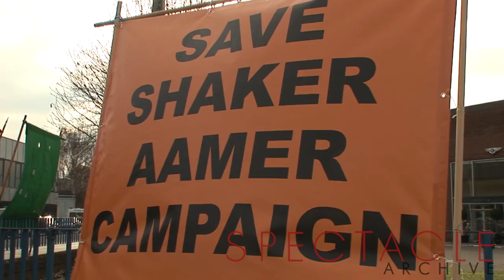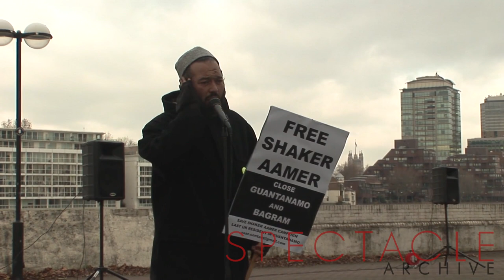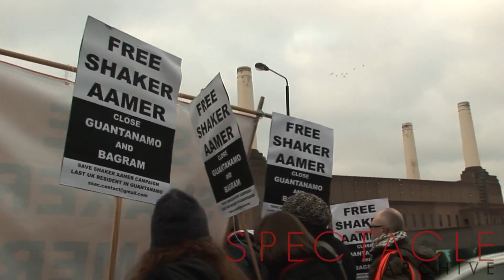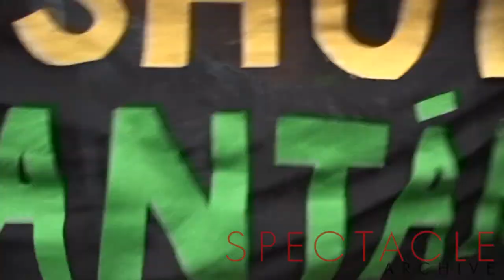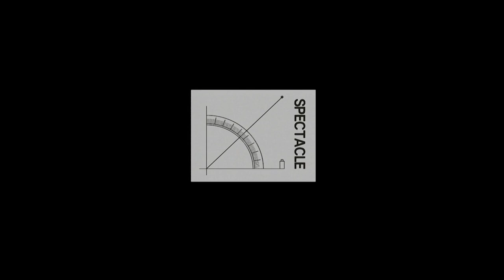Save Shaker Aamer: demonstration 2010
Demonstration calling for the release of Shaker Aamer who was held in Guantanamo Bay Prison camp for 13 years without charge.

Save Shaker Aamer Campaign demo 11 December 2010